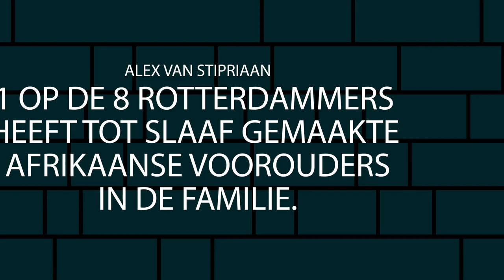Studio Erasmus - Alex van Stipriaan over zijn boek 'Rotterdam in Slavernij'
Eén op de acht Rotterdammers heeft tot slaaf gemaakte Afrikaanse voorouders in de familie. Dat blijkt uit onderzoek van historicus Alex van Stipriaan (hoogleraar Caraïbische geschiedenis). In zijn boek ‘Rotterdam in slavernij’ onthult hij een onbekend stuk Rotterdamse geschiedenis. Hij laat zien wie in Rotterdam betrokken waren bij de slavernij (veel meer mensen dan alleen rijke kooplieden en regenten) en stelt de vraag wat dat anno nu betekent.